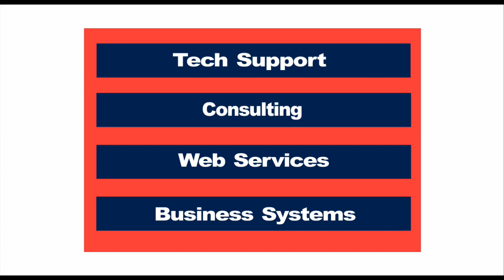Maryland lacrosse v Michigan Press conference 4/6/2019 John Tillman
John Tillman, Curtis Corely, Jake Bernhardt talk to the media after defeating Michigan in College Park.